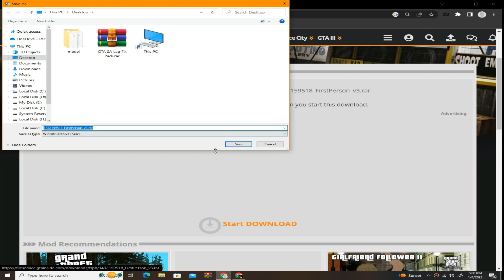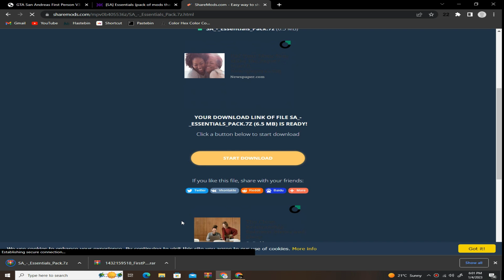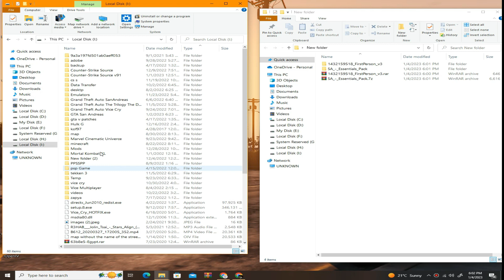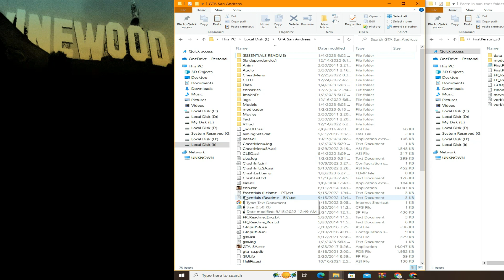GTA San Andreas - First Person mod Tutorial